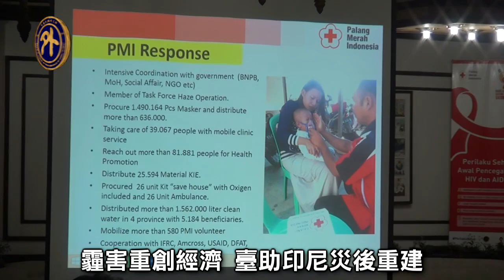印尼霾害難解 臺捐贈N95口罩